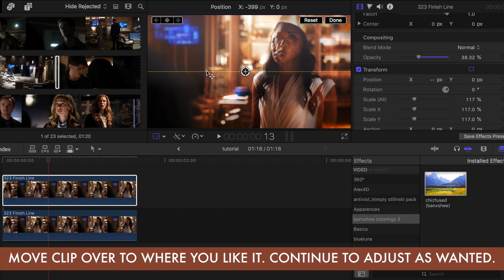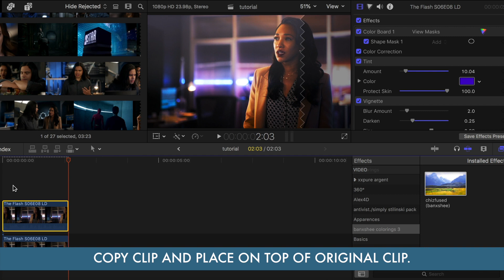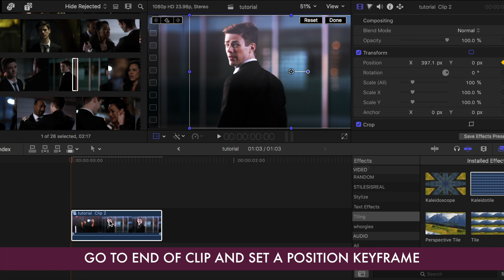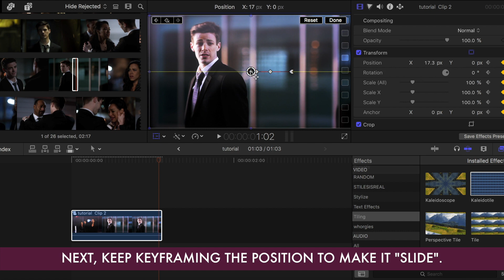FCP tutorials | 3 effects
Had a good friend of mine request how to do some of these effects from my recent 7 rings edit, and I finally figured out how to screen record on my laptop so I thought I'd make a big ol' video for you guys. Let me know if you'd like to see more of these; I used to make tons of graphic tutorials back in my day, so it was fun to make a video one for a change.

Let me know as well if you have any questions about anything!

song; silver by Nic Nim
program; final cut pro
coloring; chizfused by banxshee